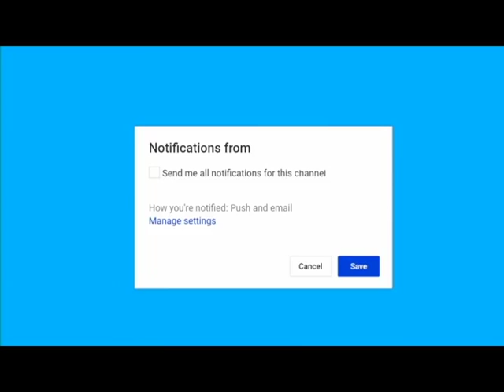After Caravan Rushes Border, Congress Blindsides Democrats On The Wall Breaking news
Breaking news After Caravan Rushes Border, Congress Blindsides Democrats On The Wall